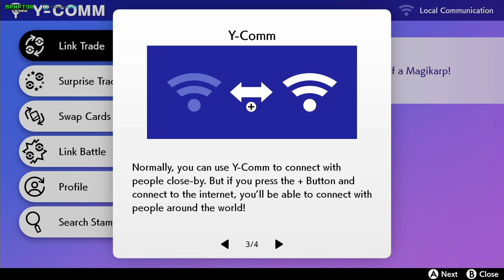Braptor em Galar: Pokémon Shield EP04